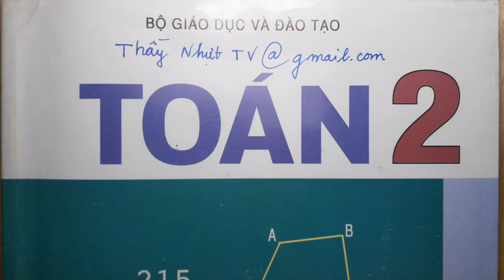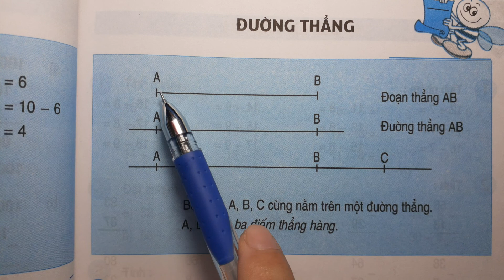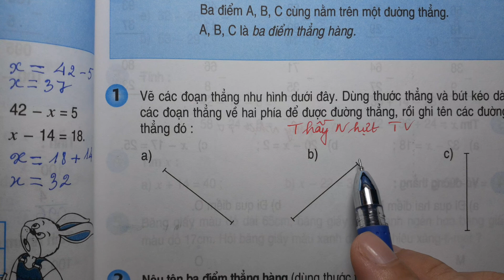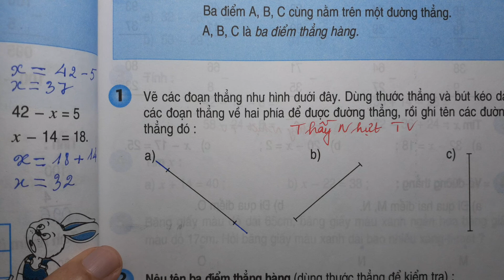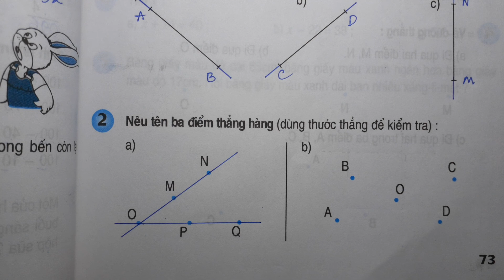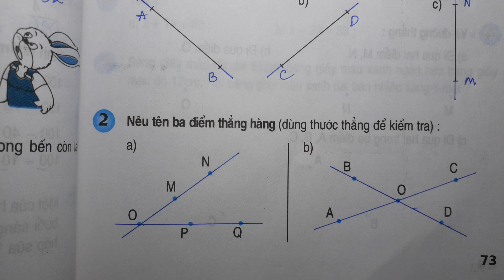TOÁN LỚP 2 - SGK/ Trang 73 - ĐƯỜNG THẲNG - Thầy Nhựt TV